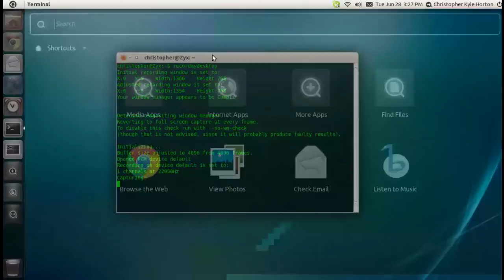recordmydesktop Bug #713594 and Workaround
If you're like me, you may have noticed a bug with recordmydesktop (and gtk-recordmydesktop) when trying to use it on a 1366x768 laptop display. Everything gets all blocky and parts of your windows go missing. (Bug report If you're also affected, please mark yourself as such there to help attract attention to the bug report.)

The workaround is this: open a terminal and use recordmydesktop as you normally would, but with the following option added:

$ recordmydesktop --width=1360

Your problems will magically disappear.